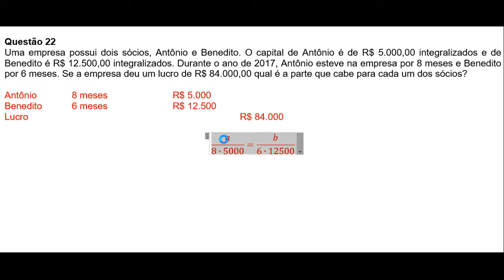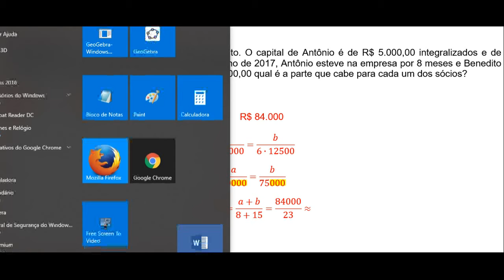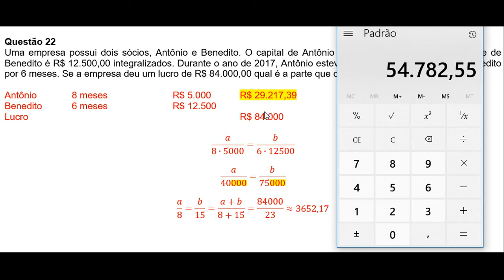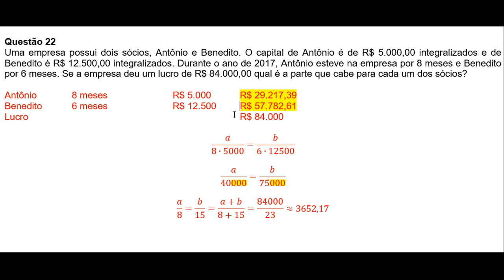Gabarito da Prova do PODEMOS B Módulo 1 em 15 de Janeiro de 2018 Questão 22